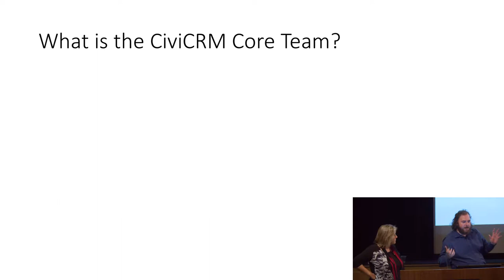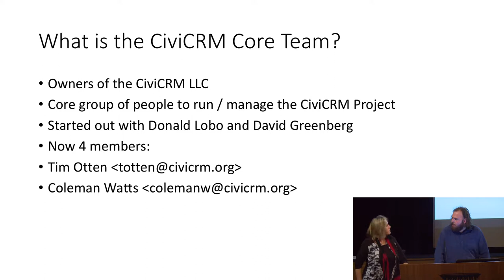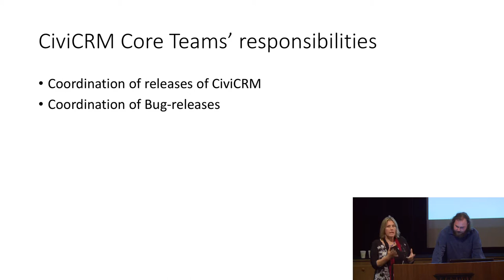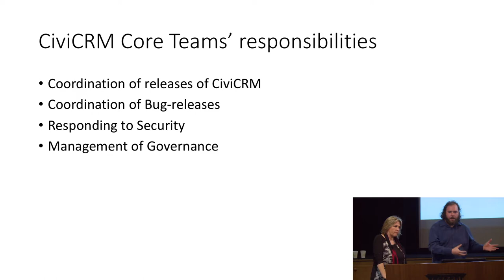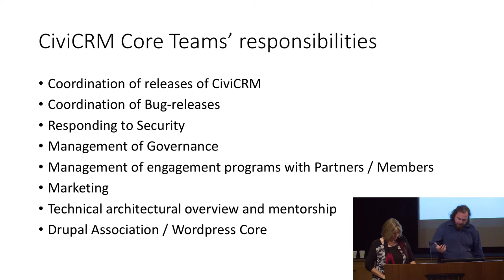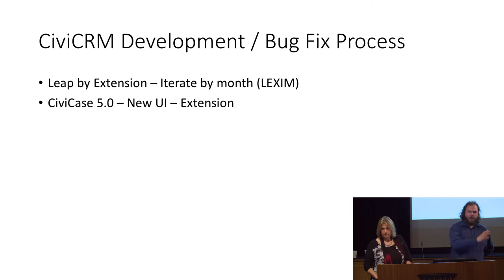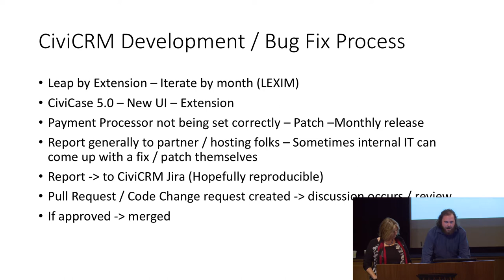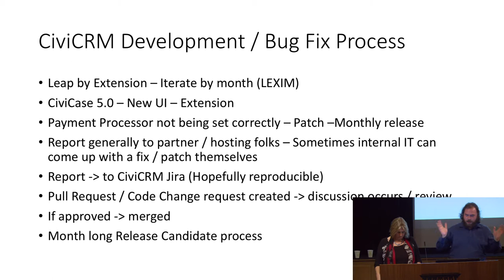Intro to CiviCRM core team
Talk by Seamus Lee at CiviCon Canberra 2017.